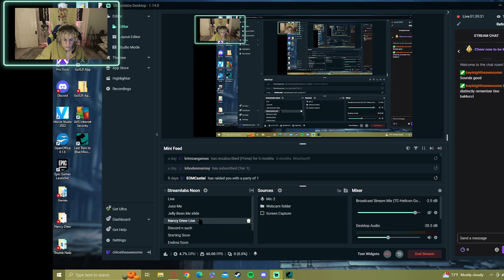All Aboard the Ghost Train!! // Nancy Drew: Last Train to Blue Moon Canyon [1]